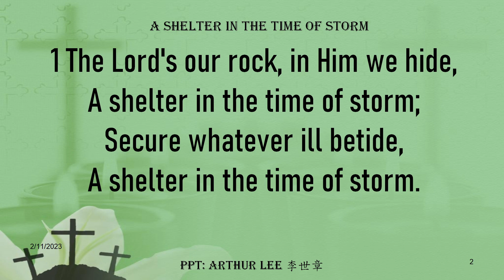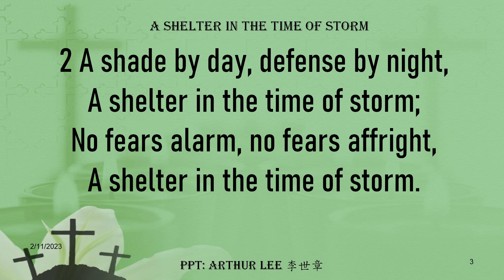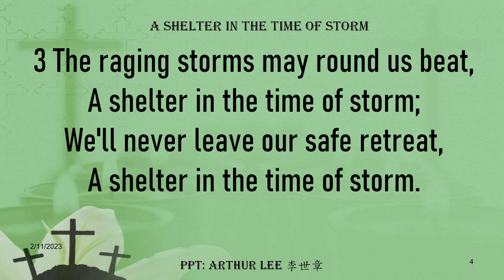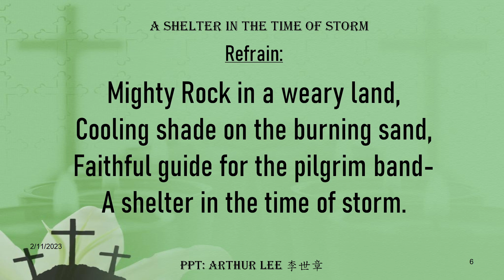289 A shelter in the time of storm (God is our refuge and strength)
A shelter in the time of storm (God is our refuge and strength) :
The Lord's our rock, in Him we hide,A shelter in the time of storm;Secure whatever ill betide,A shelter in the time of storm.
Mighty Rock in a weary land,Cooling shade on the burning sand,Faithful guide for the pilgrim band-A shelter in the time of storm.

Psalm 46
1 God is our refuge and strength,    an ever-present help in trouble.